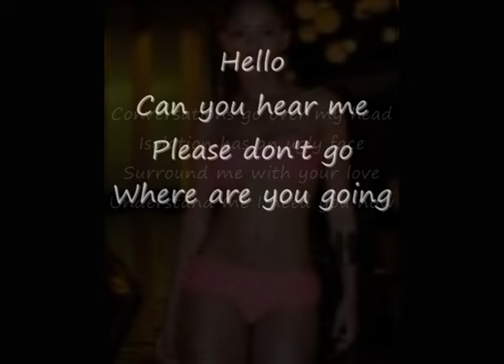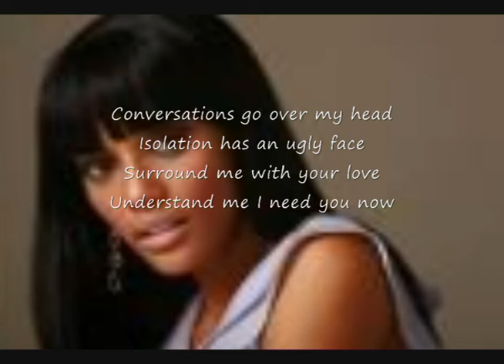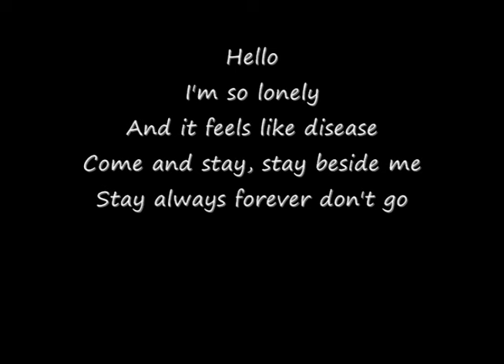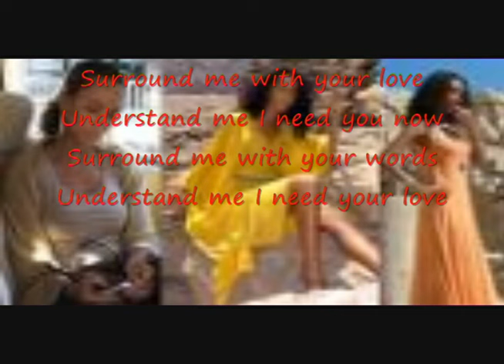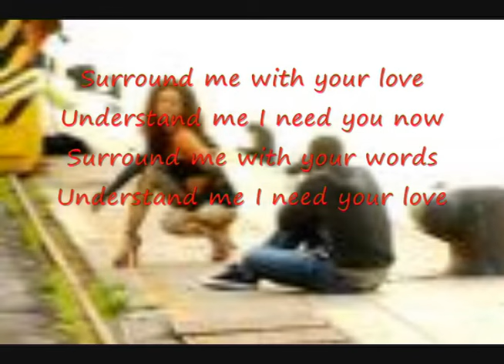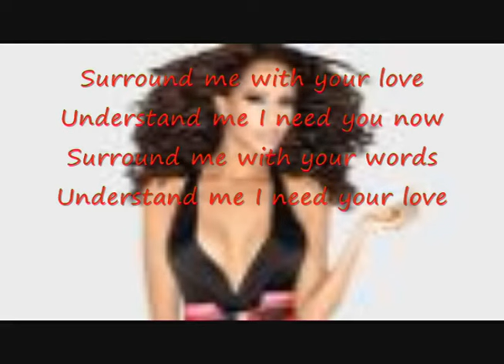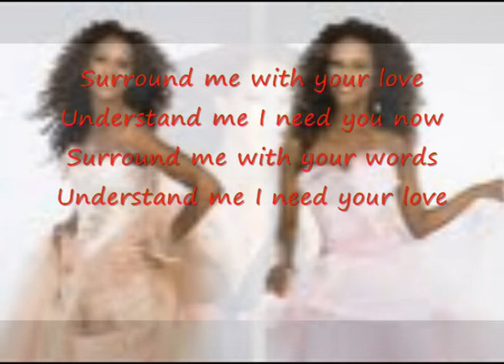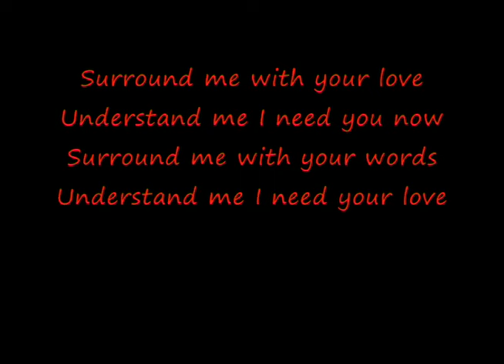Tema Internacional Viver a Vida : MARCOS (Jose Mayer) e HELENA (Tais Araujo)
Trilha internacional viver a vida , tema de Marcos (jose mayer) e Helena (tais araujo) ...  o 1o tema internacional... não a do casamento do meu melhor amigo... a OUTRA musica...

Trilha viver a vida, tema marcos e helena, viver a vida.